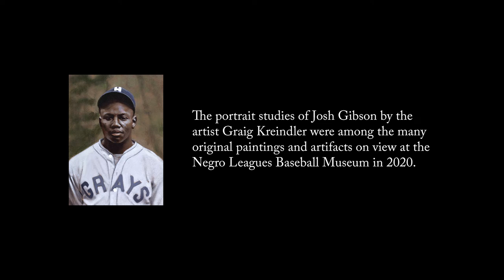Josh Gibson - Power Personified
A slugger like no other, Josh Gibson combined legendary power with hitters' finesse to swat 800-some home runs on the way to winning 11 pennants with his hometown Pittsburgh Crawfords and Homestead Grays. Praised by peers for his batting abilities as well as his skills behind the plate, Gibson also made a name for himself internationally, playing in the Dominican Republic, Cuba, Mexico, and Venezuela. He was inducted into the National Baseball Hall of Fame in 1972.

Created in partnership with Jay Caldwell of NegroLeaguesHistory.com and the Negro Leagues Baseball Museum, this is one in a series of videos that brings the history of Negro Leagues baseball to life through stunning paintings by artist Graig Kreindler - GraigKreindler.com